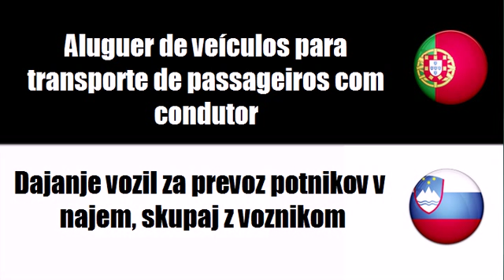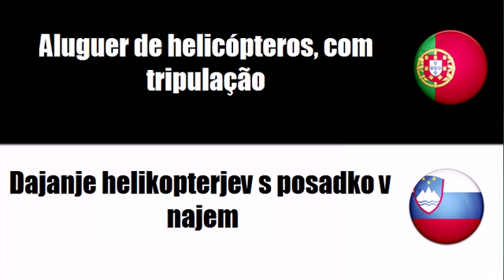Aprenda vocabulário Esloveno # Tema = Aluguer de veículos para transporte de passageiros com conduto